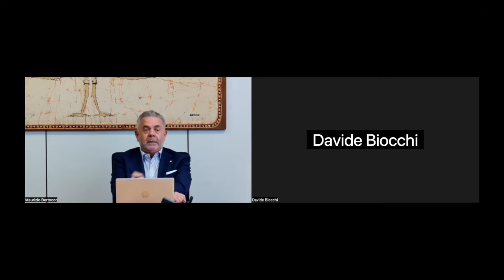SPECIALE Market Briefing GROWTH | ILPRA: Intervista a Maurizio Bertocco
SPECIALE Market Briefing GROWTH Davide Biocchi e Stefano Bargiacchi intervistano le imprese del segmento Euronext Growth di Borsa Italiana